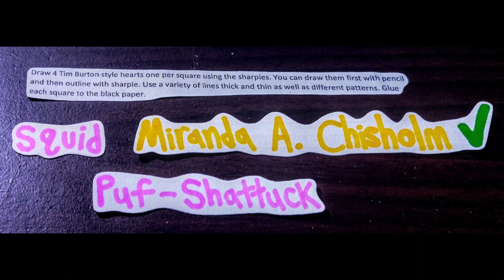My Few Bits of Art 6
Here's an activity for kids!

Draw four Tim Burton style hearts one per square using the sharpies.

You can draw them first with pencil and then outline with sharpie.

Use a variety of lines thick and thin as well as different patterns.

Then glue each square to the black paper.

And there you have it, children!